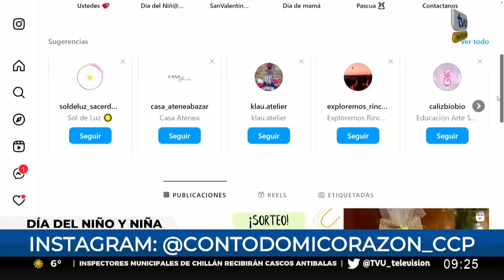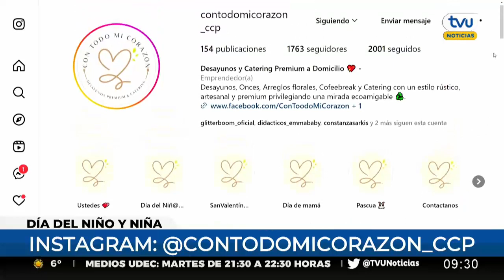Con Todo Mi Corazón: una opción saludable para el Día del Niño y la Niña